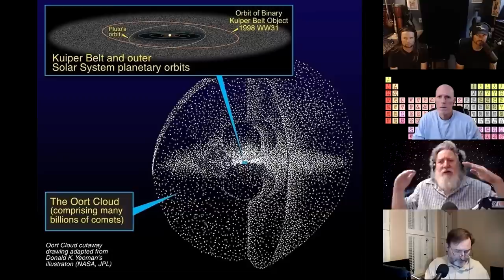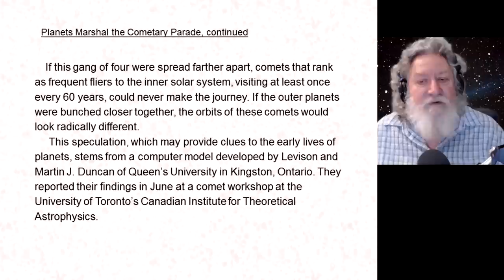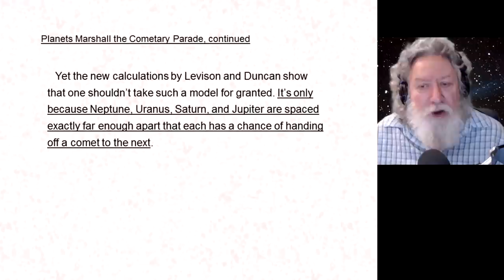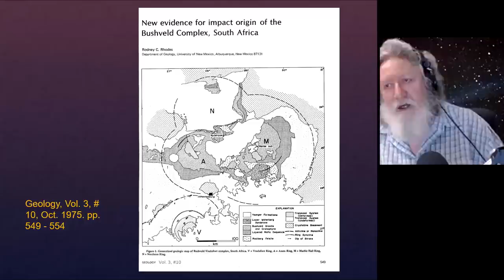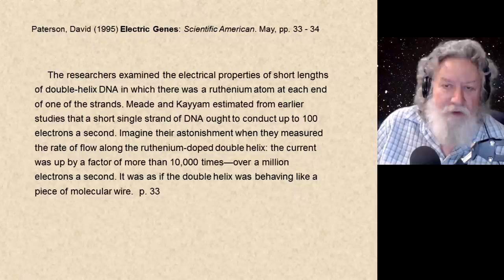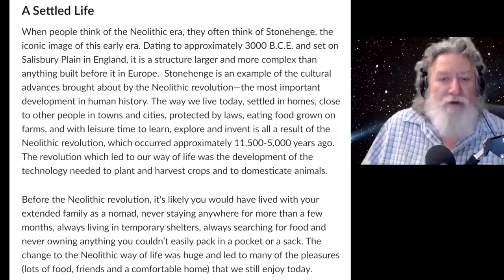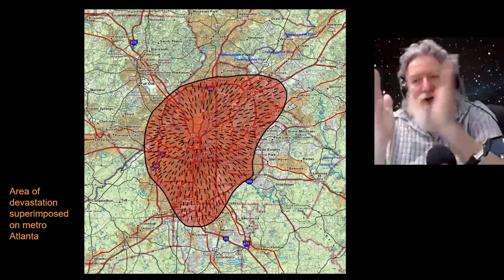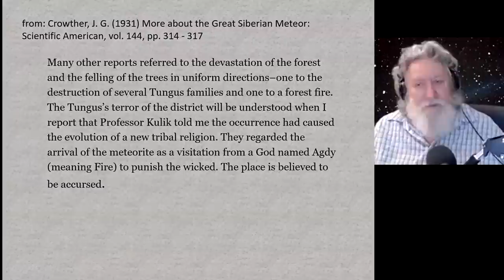Randall Carlson Podcast Ep027 Comets' Life Cycle / Platinum Group Metals Catalyze / Tunguska Blast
Kosmographia Ep027 The Randall Carlson Podcast with the Snake Brothers – Kyle and Russ, Normal Guy Mike and GCREX admin Bradley, from 04/13/20. Comet Atlas is disintegrating, so RC goes into more details about the five stages of the life-cycle of comets, including some speculations on what may perturb them out of their deep space hibernation, including the outer gas giants’ orbital distances that are exactly what they need to be to create a planetary bucket-brigade. Furthering the discussion on Platinum Group Metals, or PGM's, he reviews some of the modern uses for these metals and hints that the Ancients were also aware of their properties, having the guys search for “Pallas” in mythology, and reading from a 1995 study that likened PGM-doped DNA to molecular wire. Could PGM delivery have caused the genetic changes that were discovered around the area of the 1908 Tunguska aerial blast? We look at images from the earliest expeditions to the site by Leonid Kulik, and compare some of the effects of the blast to the enigmatic Carolina Bays…

Kosmographia logo and design animation by Snake Bros.